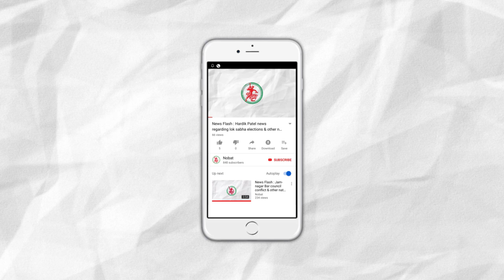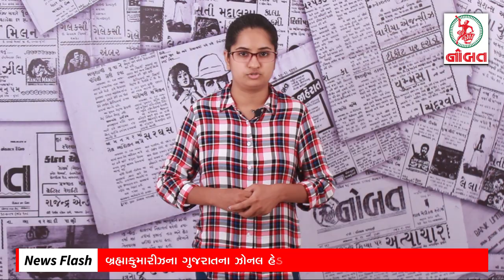News Flash : RBI levied RTGS & NEFT fund transfer charges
1 RBI levied RTGS & NEFT fund transfer charges
2 RBI decreased bank repo rate: Loans to get cheaper
3 Brahmakumaris zonal head Sarladidi passes away
4 Navratri vacation for School / College cancelled by Gujarat Govt.
5 Moti Rafudad village: Robbery two Temples
6 A costly pipeline was stolen from Jam Saheb’s  ‘Fulwadi’
7 Bouncers brutally beaten two visitors in Holiday water resort